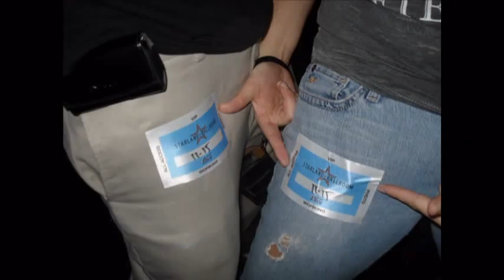Hey Monday Slideshow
Photo's to Run don't walk. Photo's taken on 11/15/08 at starland ballroom and my house. Jersey's hometown show.